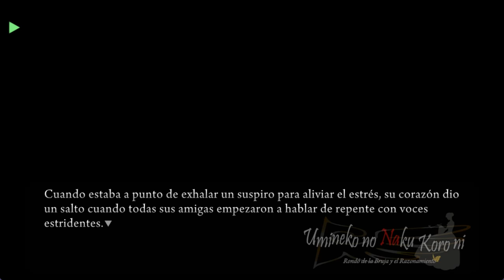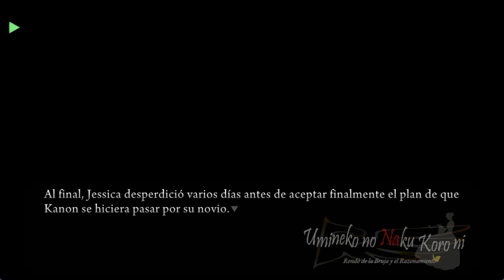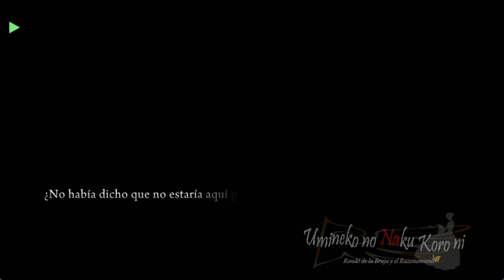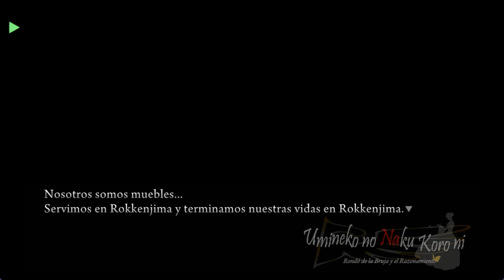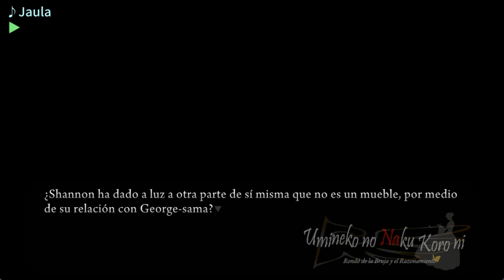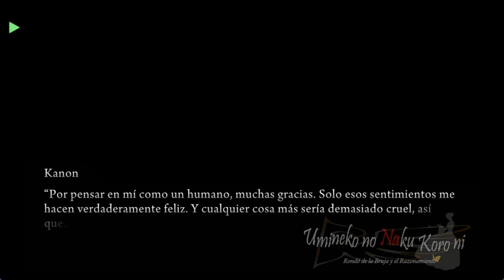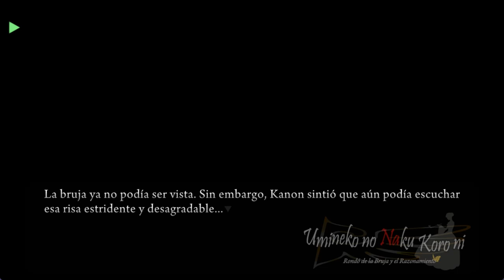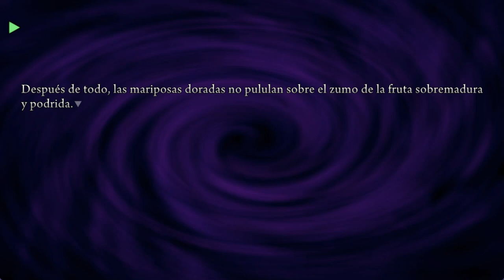UMINEKO PORT EN ESPAÑOL EPISODIO 2 PARTE 3